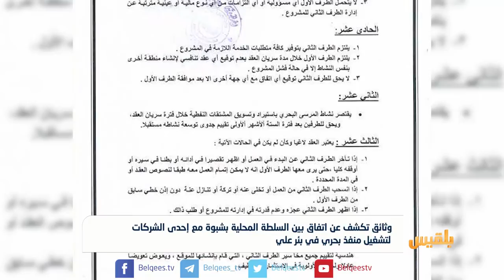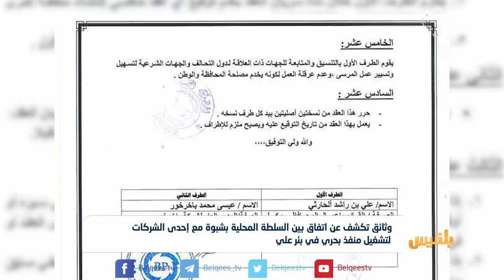وثائق تكشف عن اتفاق بين السلطة المحلية بشبوة مع إحدى الشركات لتشغيل منفذ بحري | تقرير: محمد اللطيفي